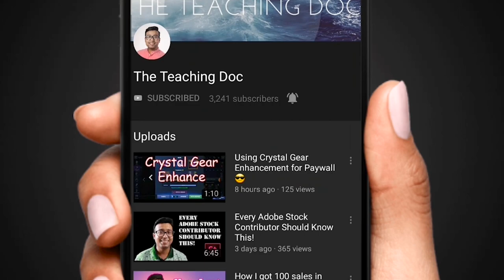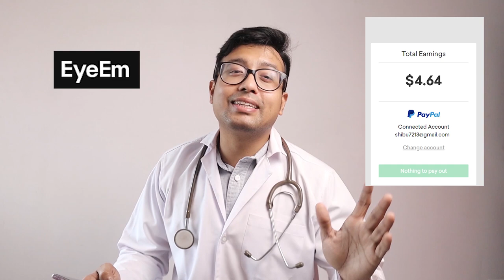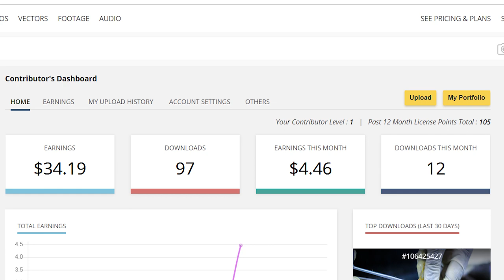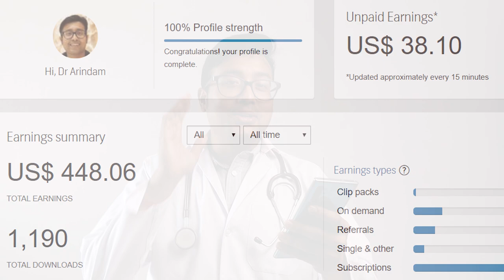Crossed 1000$!! Total Earnings From Stock Photography and Stock Footage.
This is the earnings update of my passive stock photography income till September 24th 2019.
Total images uploaded 2240 Across all platforms.